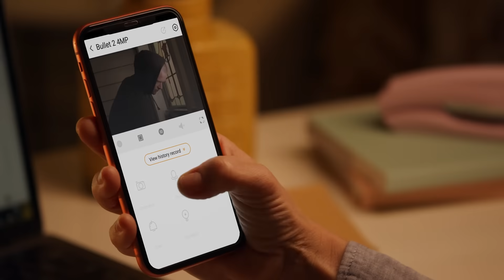Imou Bullet 2 - Outdoor Camera with Smart Color Night Vision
A Colorful World, Even at Night!